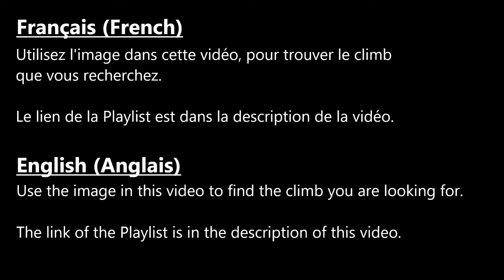(World of Tanks Console) Arctic Region Climb (Map Guide)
world of tanks console - wot console
( Climb / mountain goat / secret spots / secret positions / secret locations / wot console goat )